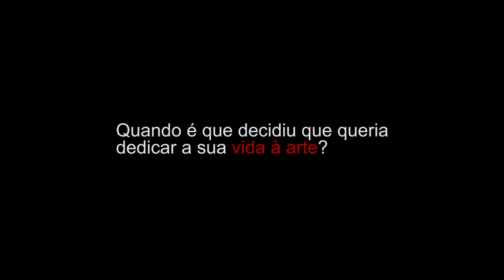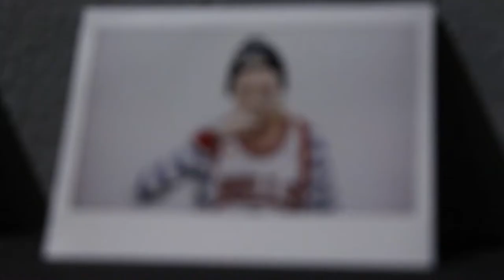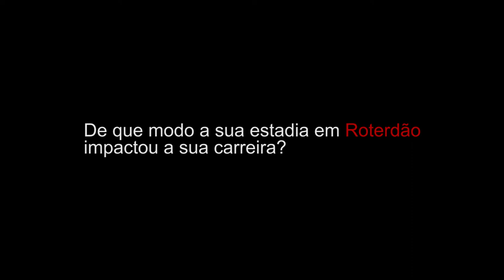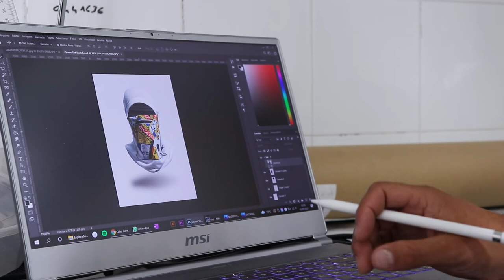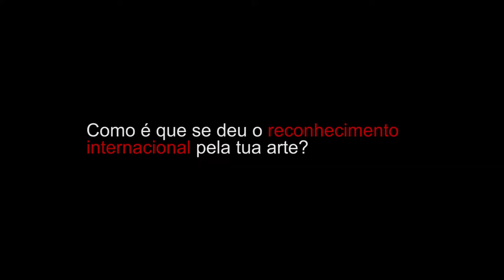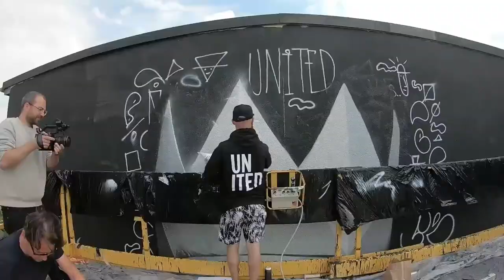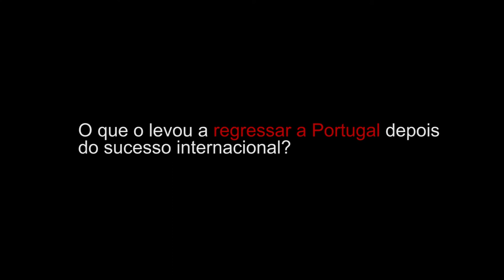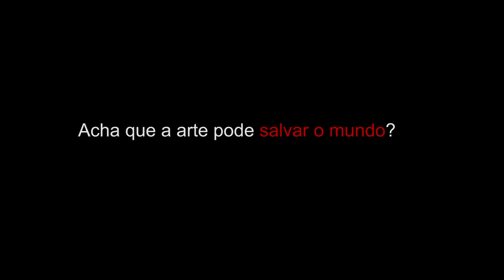CIAC Talks 5 - Nuno Viegas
Conversa conduzida pela coordenadora do CIAC Mirian Tavares ao artista Nuno Viegas, também conhecido por Metis.

Fundador do coletivo Policromia Crew, Nuno Viegas iniciou a sua jornada artística através do graffiti em 1999. Depois de terminar os seus estudos em Artes Visuais, na Universidade do Algarve, mudou-se para Roterdão (Países Baixos), descobriu uma nova identidade artística e começou a desenvolver as suas pinturas, fortemente influenciadas pela movimento do graffiti. Este tem sido o ponto focal da produção artística e sua maior fonte de inspiração.

Em 2016, trabalhou com a Street Art Today, em Amesterdão, que o lançou para a cena da arte urbana e chamou a atenção do Urban Nation Berlin – Museu de Arte Urbana Contemporânea. Nos anos seguintes, o artista trabalhou com Yasha Young Projects, Graffiti Prints, Thinkspace Gallery, entre outros nomes de destaque no meio da arte urbana. Atualmente, o seu trabalho expande-se pelas paredes e espaços de arte em todo o mundo.

Neste episódio, Nuno Viegas fala do seu percurso académico em Artes Visuais, da influência do grafitti nas suas pinturas, das técnicas que utiliza, do reconhecimento internacional, do impacto do coletivo Policromia Crew na sua carreira e do seu regresso a Portugal.

Coordenação -  António Valente, Bruno Mendes da Silva, Jorge Carrega e Mirian Tavares
Entrevistas - Mirian Tavares
Direção - Yudji Oliveira
Imagem - Daniela Graça e Yudji Oliveira
Som - Daniela Graça
Edição - Yudji Oliveira
Agradecimentos - Museu Municipal de Faro e Nuno Viegas